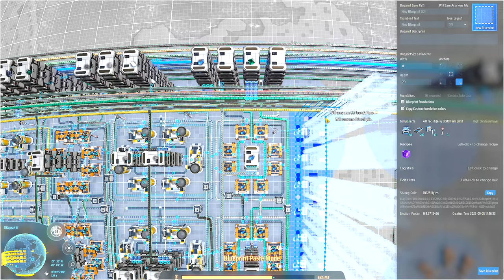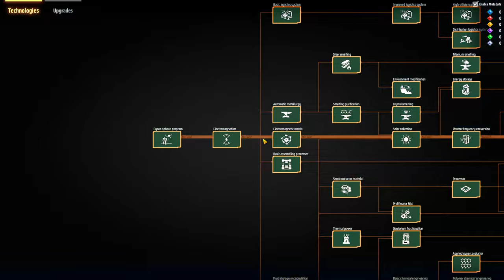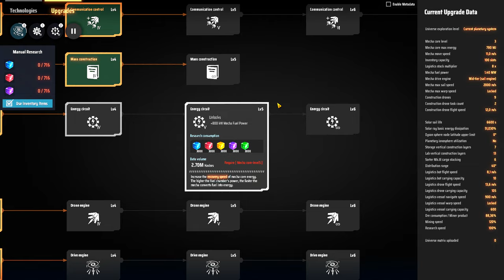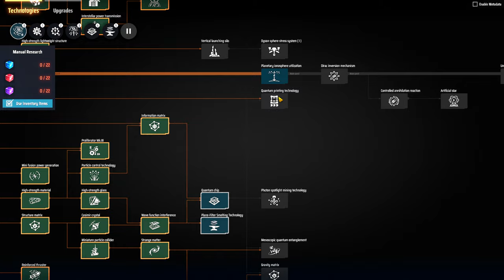💫Dyson Sphere Program - Matriz Roxa + Liga de titânio... pra alavancar os upgrades!!! EP15